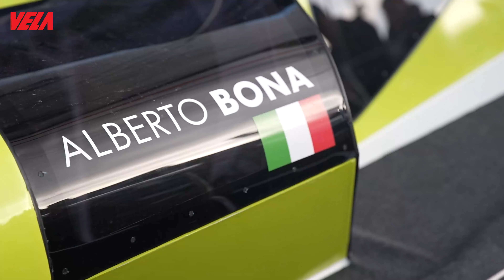Super Alberto Bona alla Route du Rhum 2022. Marinai si nasce e lui è nato marinaio. La sua storia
Super Alberto Bona. Marinai si nasce e lui è nato marinaio. La sua storia

Ottavo posto alla Route du Rhum 2022 nei Class 40 per Alberto Bona, nonostante il brutto incidente capitatogli a metà gara.
Alberto si ferisce alla testa e deve necessariamente rallentare per automedicarsi. Grazie anche all'aiuto dell'assistenza da terra riesce comunque a condurre la regata sempre nella top 10 superando anche la rottura del gennaker.

Torinese classe 1986 Alberto ha la vela nel sangue.
Da neonato gira il Mediterraneo con la barca di famiglia.
Nel 2006 si costruisce una deriva di 2 metri e mezzo in giardino e attraversa da solo il Tirreno, dalla Liguria alla Corsica seguito dal giornale della vela.

Per farsi le ossa in questa Route du Rhum si allena duramente nella palestra più tosta: quella dei monotipo Figaro.

Una verve di ferro da vero marinaio di altri tempi, porta Alberto a non desistere mai!

Sicuramente lo vedremo presto impegnato in altre imprese epiche!

Dal 1974 Panama Editore si occupa del mondo della nautica e del turismo attraverso pubblicazioni cartacee e digitali; siti internet di informazione e servizio; eventi, attività di e-commerce e didattiche. Il Giornale della Vela, la rivista leader di vela in Italia ed il sito sono a tua disposizione per trovare informazioni e contenuti aggiornati quotidianamente su crociere, regate, cantieristica, novità del mercato, prove barca.

VIDEO CREDIT